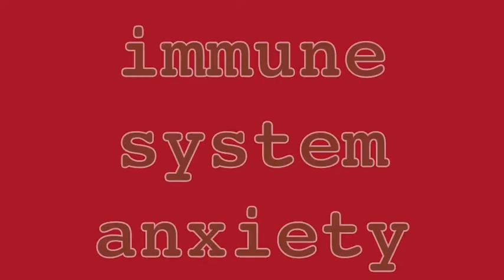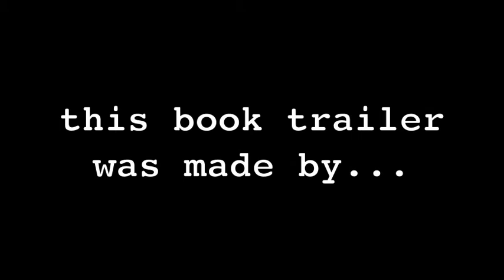Family Romance--Jaded Ibis Press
FAMILY ROMANCE
Jaded Ibis Productions

Tom Bradley and Nick Patterson have collaborated in a new way to make this novel: Nick's ninety illustrations came first, and Tom's words grew under their fecundation.

The narrator of FAMILY ROMANCE lives with his rapacious mother and psychotic sister on the right bank of the Judeuphrates River. They abide under a sovereign theocracy consecrated to their national/racial god, the Divine Krystelle Rex, whose prophet and agent on earth is the Grand Religiopath.

On the opposite bank of the Judeuphrates are the sandy nomadic haunts of the relic Amalekites. These are physiologically peculiar wretches upon whom the Grand Religiopath has renewed the sentence of genocide originally declared upon their remote ancestors by Jehovah in the first book of Samuel. The chief agent of this extermination is the new war-industrial product, Flamma-Manna.

Our narrator's father has waded the river to please himself behaving like a traitor-apostate among the relic Amalekites.

Refugees have made their way across the river and are occupying the back yard. They turn out to be odd creatures, with shoulder teeth, ostrlch legs, and problematic crotches.

Meanwhile, Mom won't stop trying to mount her children...